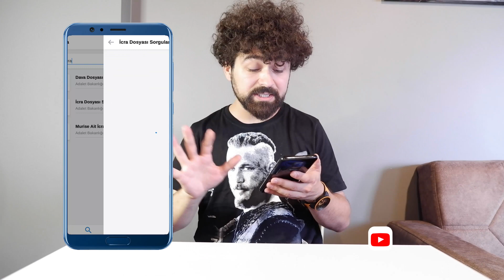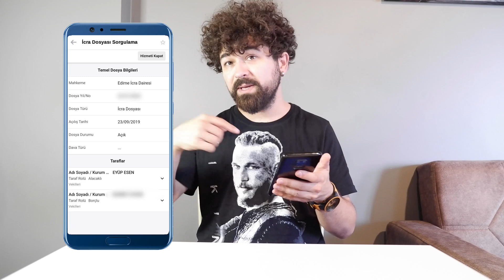E-devlet İcra Dosyası Sorgulama - İcra Borcum Var Mı?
Gate StartUp Kazanmak İçin Kayıt Linki (Detaylı sermayesiz AirDrop video linki yanda) E devlet uygulaması birçok kamu işinin telefon veya bilgisayar üzerinden kolayca yapılmasına yarayan bir ios android mobil uygulamadır. E devlet şifresi alma işleminden sonra e devlet kayıt işleminiz tamamlanmış olur. E devlet kullanıcı menüsü üzerinden birçok işleminizi kolayca yapabilirsiniz. E devlet giriş yap dedikten sonra kullanmaya başlayabilirsiniz. E devlet üzerinden yapılabilecek işlemlerden birisi de icra dosyası sorgulama işlemidir. İcra sorgulama e devlet üzerinden yapılabilmektedir. İcra takibi sorgulama işleminizi böylelikle kolaylıkla yapabilmektesiniz. Mobil uygulaması bulunması nedeniyle de telefonunuzdan kolayca bakabilme şansınız vardır. İcra dosyasının içeriğini nasıl öğrenebilirim diye soranların ayrıntılı bilgi alabilmesini sağlayan e-devlet birçok kişinin işini kolaylaştırmaktadır. E-devlet icra dosyası sorgulama hizmeti ile hızla işlemlerinizi yapmanızı sağlamaktadır. İcra sorgulama nasıl yapılır sorusunun cevabını ayrıntılı olarak videomda bulmanız mümkündür.